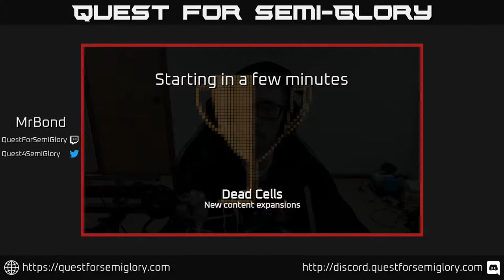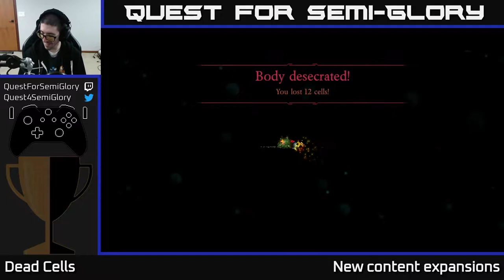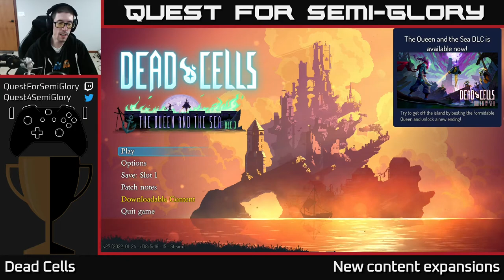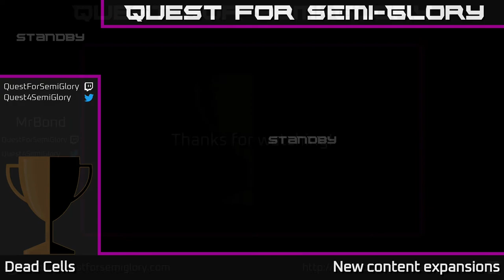Quest for Semi-Glory - Dead Cells, Session 15 (Sunday longplay)